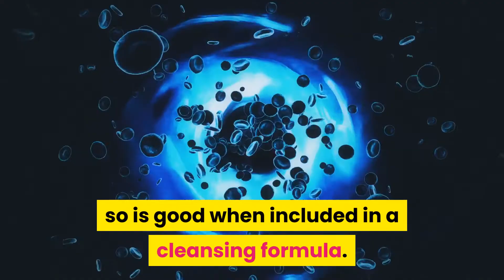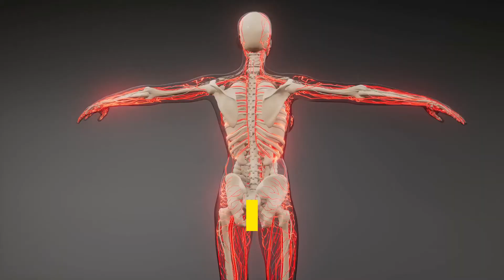Ligusticum. Menstruation Herb. Blood building and Cleansing. Pain Relief.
Ligusticum is a blood tonic and blood-vitalizing herb. It is used in Chinese herbalism to improve circulation, and to build blood. But that's not all,  It’s also an effective blood cleanser so is good when included in a cleansing formula. It is excellent for helping with menstrual problems, because it gets stagnant blood and stagnant chi moving more freely. Many of the disorders of menstruation, are caused by blood stagnating in the uterus, which is why it is so effective in relieving menstrual pain.
Ligusticum has also been found to be beneficial for the heart, as well as the circulatory system in general. It is used clinically in China to treat and prevent heart disease. Finally, the pain associated with arthritis and rheumatism can be relieved by ligusticum. Please note:Ligusticum is not a tonic herb. Therefore you shouldn'tuse it in large quantities,or for a long period of time. It is best used as part of a formula. For this reason Ligusticum is a key ingredient, in Lion Heart Herbs best-selling formula: CLEANSE. If you are learning to use herbs and make your own blends, ensure you use ligusticum with a little caution.  If you need to improve your circulation, cleanse your blood, and maybe even relieve nagging pain, Ligusticum could be a missing link in your herbal program. Lion Heart Herbs potent extracts make it easy. Simply add the herbs to a smoothie or make a cup of refreshing tea, and within a few short minutes, all the nutrition and goodness of the herb will be ready to serve you.